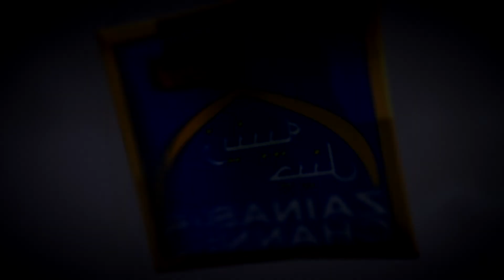Jashn -e- Hasan -e- Mujtaba (a.s) By Maulana Safdar Husain Zaidi 1441 Hijri 2020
Zainabia Channel
For any feedback kindly call on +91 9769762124